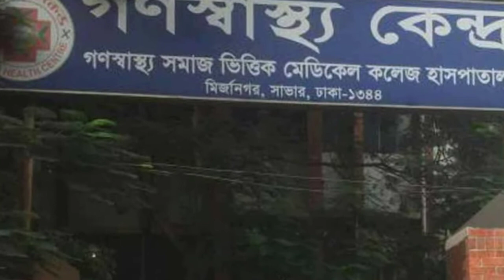অবশেষে ঐক্যফ্রন্টের সাথে সংলাপে বসতে রাজি হলেন হাসিনা।যেভাবে সংলাপের সিদ্ধান্ত নিল আওয়ামী লীগ।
The way Awami League decided to dialogue
 Awami League general secretary Obaidul Quader has said that the Awami League will sit with the newly formed united front under Kamal Hossain.

At a press conference in the office of Awami League president in Dhaka, he said that after the meeting of the cabinet meeting after the discussion, it has been decided that the Awami League has agreed in the dialogue with the National Awami League with Bangladesh Awami League.

He said that Sheikh Hasina's door is not closed for anyone. Through this you have realized, our leader Bangabandhu daughter Sheikh Hasina agreed to the proposal of the National Unity Forum. And we agree with our leader.

The National Unity Front sent two letters to Awami League president and general secretary urging dialogue on Sunday. With whom their seven-point proposal and eleven targets are attached.

This seven-point demand includes breaking the current parliament and holding elections under the non-partisan government.

But, when will the meeting be told later, Obaidul Quader said.

যেভাবে সংলাপের সিদ্ধান্ত নিল আওয়ামী লীগ
বাংলাদেশে ড. কামাল হোসেনের নেতৃত্বে নবগঠিত ঐক্যফ্রন্টের সঙ্গে আওয়ামী লীগ সংলাপে বসবে বলে জানিয়েছেন আওয়ামী লীগের সাধারণ সম্পাদক ওবায়দুল কাদের।
তিনি বলেছেন, শেখ হাসিনার দরজা কারো জন্য বন্ধ থাকে না। এর মাধ্যমে আপনারা বুঝতে পেরেছেন, আমাদের নেত্রী বঙ্গবন্ধু কন্যা শেখ হাসিনা জাতীয় ঐক্যফ্রন্টের প্রস্তাবে সম্মত হয়েছেন। এবং এ ব্যাপারে আমরা আমাদের নেত্রীর সঙ্গে একমত।

রবিবার সংলাপের আহবান জানিয়ে আওয়ামী লীগ সভানেত্রী এবং সাধারণ সম্পাদক বরাবর দুটি চিঠি পাঠায় জাতীয় ঐক্যফ্রন্ট। যার সঙ্গে তাদের সাত দফা প্রস্তাব এবং এগারোটি লক্ষ্য সংযুক্ত করা হয়।

এই সাত দফার দাবির মধ্যে রয়েছে বর্তমান সংসদ ভেঙে দিয়ে নির্দলীয় সরকারের অধীনে নির্বাচনের আয়োজন করা।

তবে কবে বৈঠক হবে সেটা পরে জানানো হবে বলে জানিয়েছেন ওবায়দুল কাদের।

ঢাকায় আওয়ামী লীগ সভানেত্রীর কার্যালয়ে এক সাংবাদিক সম্মেলনে তিনি জানান, আজ মন্ত্রীসভার বৈঠকের পর এই বিষয়ে আলাপ আলোচনার পর সিদ্ধান্ত হয়েছে যে, বাংলাদেশ আওয়ামী লীগের সঙ্গে জাতীয় ঐক্যফ্রন্ট যে সংলাপে বসতে চায়, তাতে আওয়ামী লীগ সম্মতি দিয়েছে।